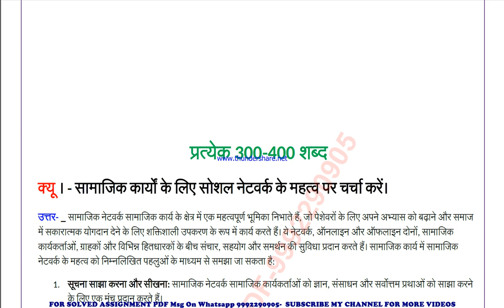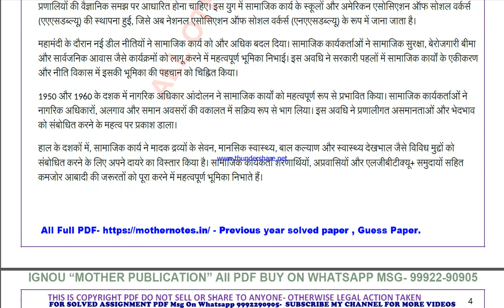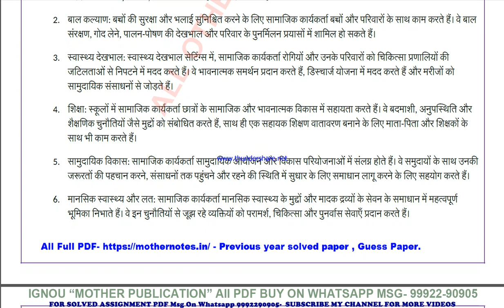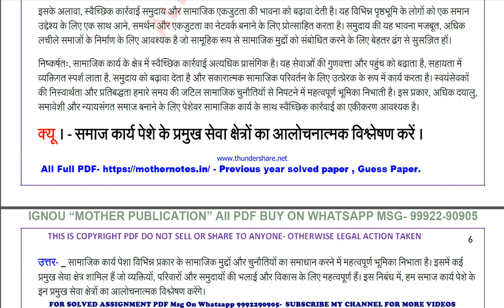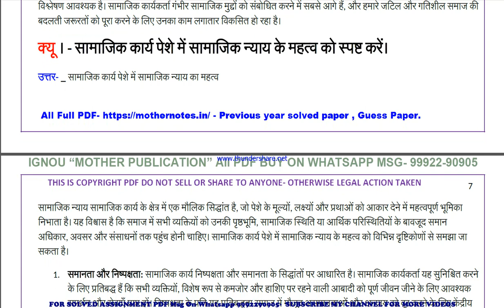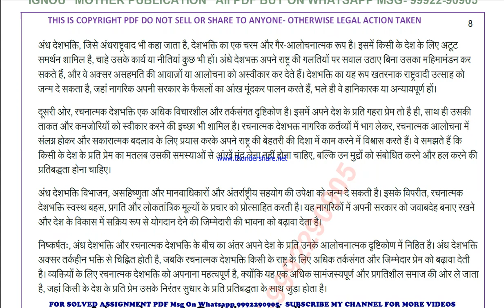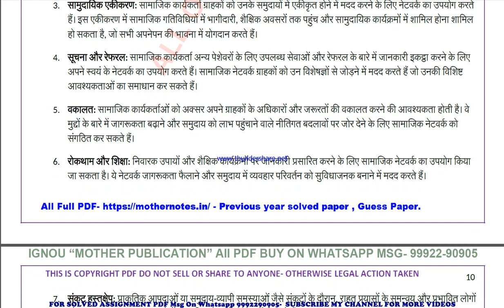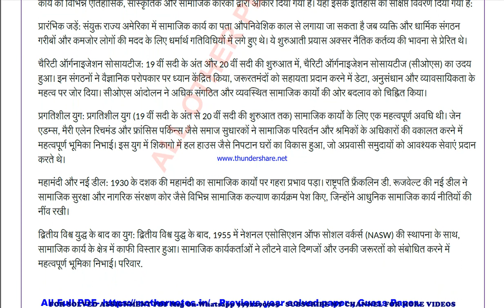bsw 121 previous year solve paper | bsw 121 important questions | bsw 121 study material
bsw 121 previous year question paper,
bsw 121 important questions,
bsw 121 important questions 2024,
bsw 121 sample paper,
bsw 121 study material
bsw 121 sample paper 2024,
bsw 121 guess paper,
bsw 121 guess paper 2024,
bsw 121 previous year question paper in hindi,
bsw 121 important questions in hindi,
bsw 121 important questions 2024 in hindi,
bsw 121 sample paper in hindi,
bsw 121 sample paper 2024 in hindi,
bsw 121 guess paper in hindi,
bsw 121 guess paper 2024 in hindi,

guess paper,
ignou guidance,
ignou assignment,
ignou books,